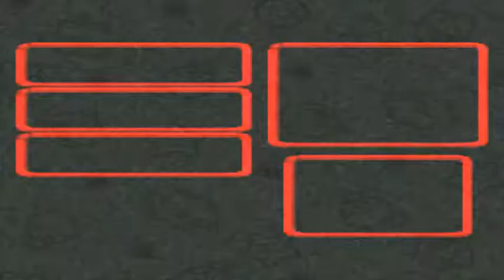Super Mario RPG: Legend of the Seven Stars ⭐ Playthrough #17 Fake Prince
Do the people not know what he really looks like?